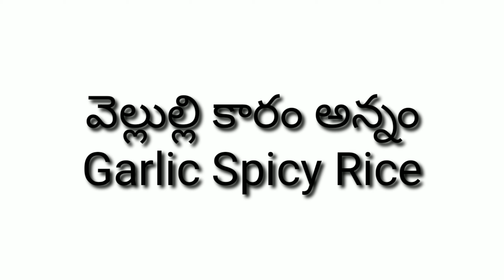Garlic Rice Recipe | Velluli Karam Rice In Telugu|రాత్రి మిగిలిన అన్నం తో ఇలా వెల్లుల్లి కారం అన్నం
Super Woman Housewife Kitchen

    This video has a Healthy Recipe with rice leftover last night.It is easy to prepare and the taste of garlic is soaked into rice will gives you mouth watering feel.Here in garlic is highly nutritious and has very few calories. it is very simple and easy to make. it is  served as a mirchi ka salan or any pickle or sambar etc.

Ingredients: rice , garlic , Chill powder, salt , oil , curry leaves , etc .

Preparation :Above Video

As per knowledge I am sharing with u all and I hope it will be helpful to housewife's out there.just feel the awesomeness of Telugu Food

Your love andsupport.